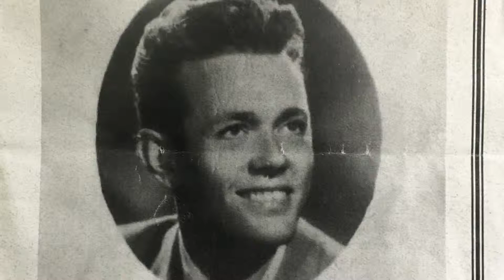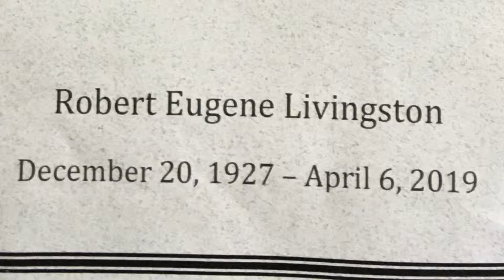RIP Uncle Robert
Dr Robert E Livingston